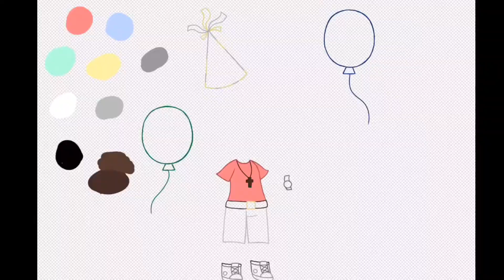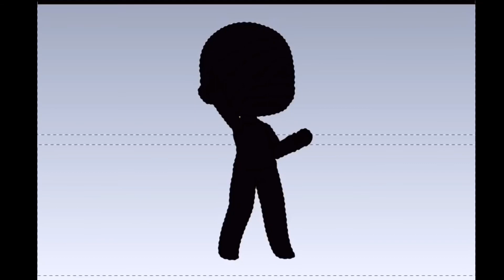~ Happy Birthday Dad!! ~ Gacha edit ~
His birthday was yesterday, but here is an edit I made for him ❤️